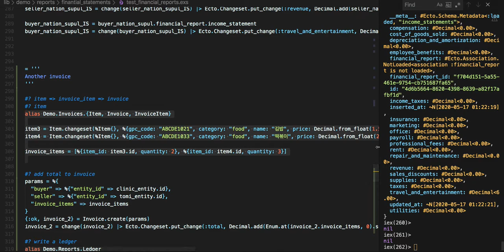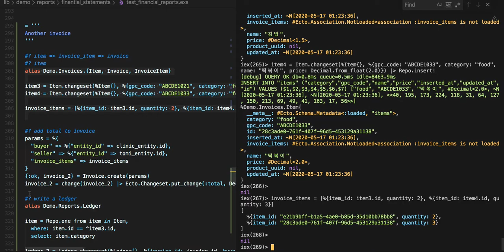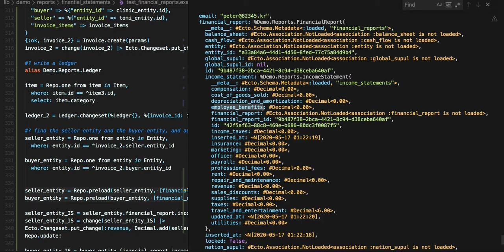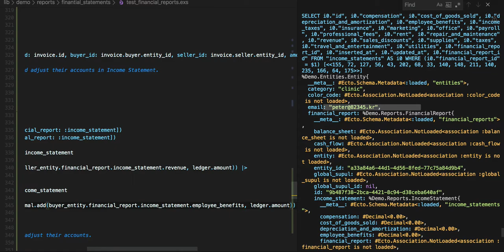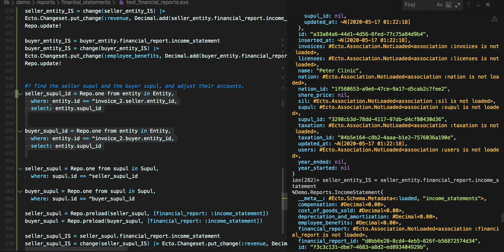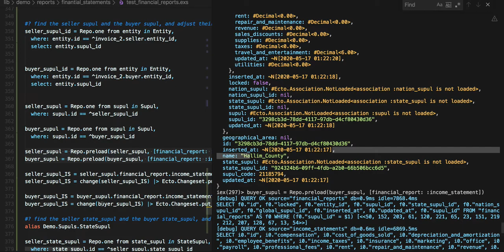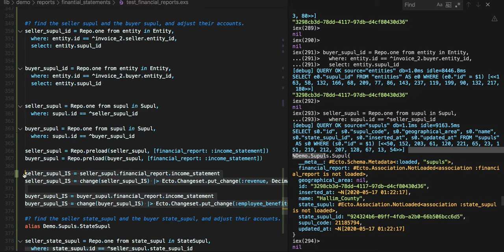[전자 여권] 119 -반자동半自動 국가 재무회계 인프라(6/10)